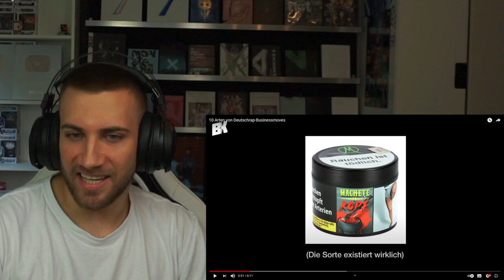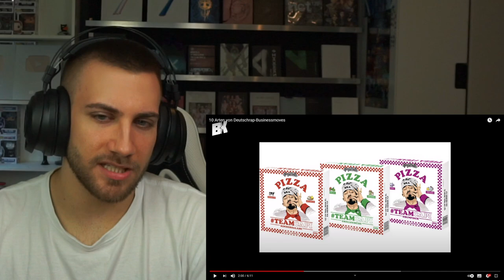So wirds was mit der Rapkarriere! 10 Arten von Deutschrap-Businessmoves - REACTION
Flo M.
Postfach 11 61
25442 Quickborn

Flo M.
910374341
Packstation 117
25451 Quickborn